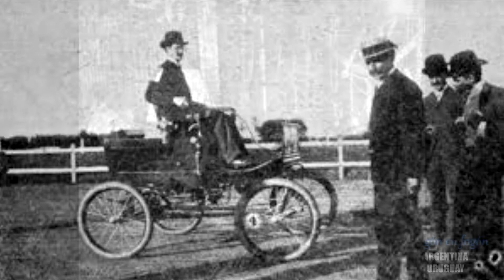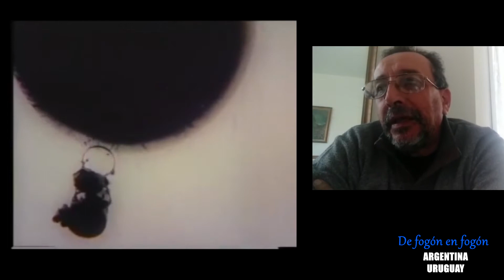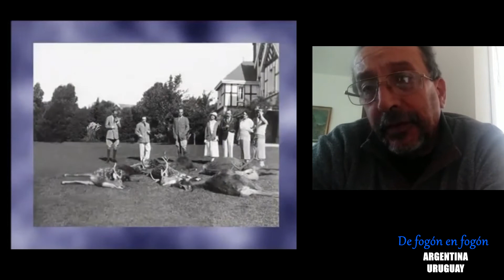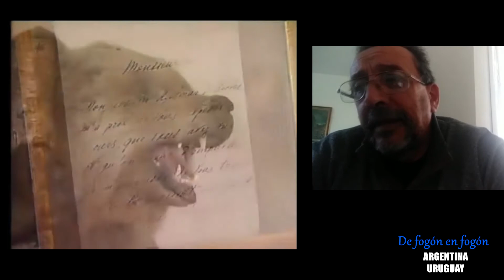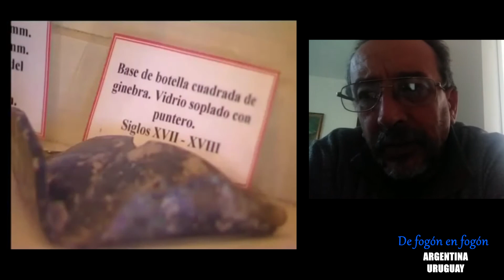¿Quien fué Aaron Anchorena? La Columna de Mario Vera, cap 2 de la Estancia Presidencial.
Pepe Mujica, en su función presidencial le ofrece a Mario Vera - tambero, hombre de campo y con experiencia en la administracion publica- había sido Vicepresidente del Instituto de Colonizacion-   la dirección de la Estancia Presidencial de Anchorena en Colonia.
En este segundo capítulo de la Columna Semanal de Mario Vera, nos cuenta la historia de Aarón de Anchorena nacido en 1877 en Buenos Aires y fallecido en 1965 en ésta, su estancia en Colonia.
Corredor de autos de carrera, piloto de globo aerostático y miembro de la alta burguesía argentina y con fortuna heredada de ambos progenitores, sobre todo de la madre Mercedes Castellanos de Anchorena, Condesa Pontificia. ¿Como obtuvo su fortuna y a quien dejó sus bienes? son algunos de las historias de este capítulo.
Radio Gráfica FM 89.3 Buenos Aires ((sábados 16 a 18 hs.)
Uruguay (sábados y domingos de 16 a 18 hs.)
Argentina (lunes de 16 a 18 hs.)

Utopía al Sur, Flor de Maroñas. (Jueves de 20 a 22 y Sábados de 16 a 18hs)